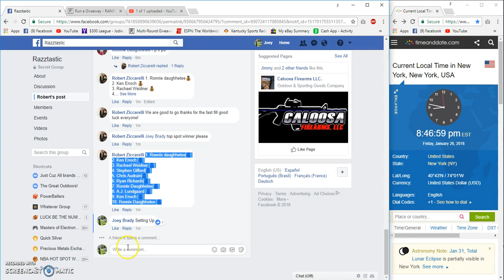Robert Ziccarelli Barry Sanders Authentic Lid